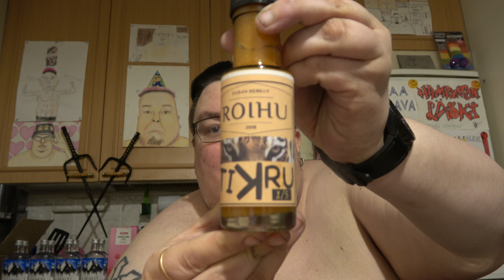Hampaaton läski syö: Osa 3146 - @KeijuElefantti Tikru